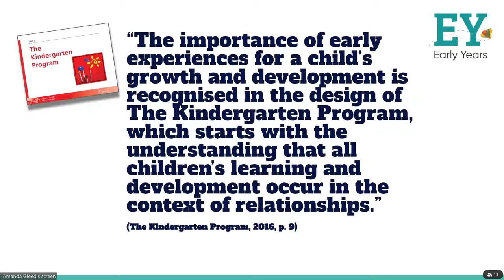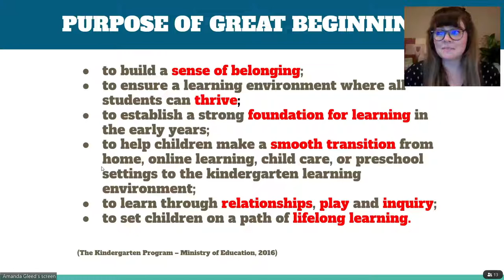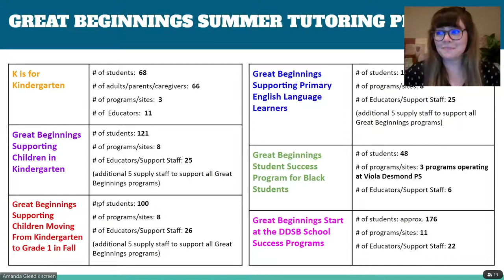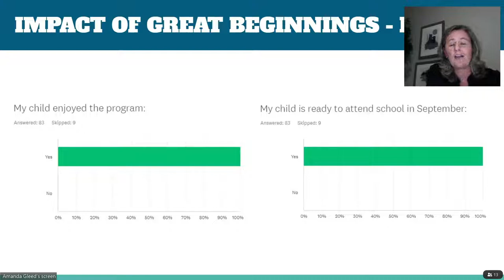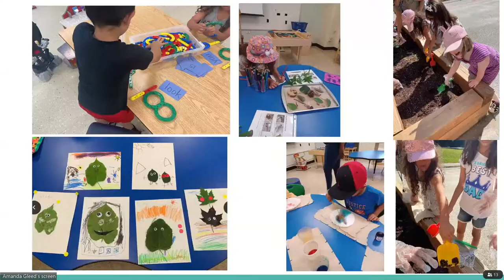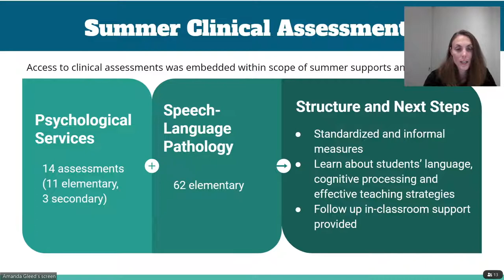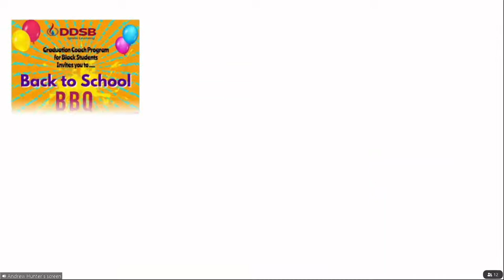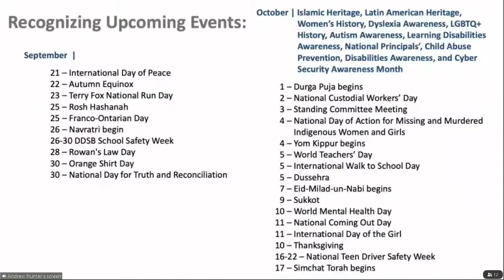DDSB Board Meeting - September 19, 2022